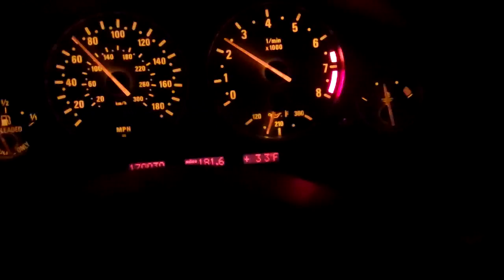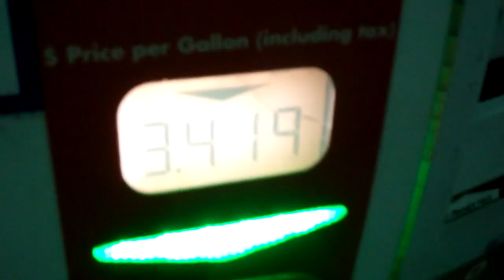S85 12/22/12 - Day 741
Does ANYONE know what an S85 is?